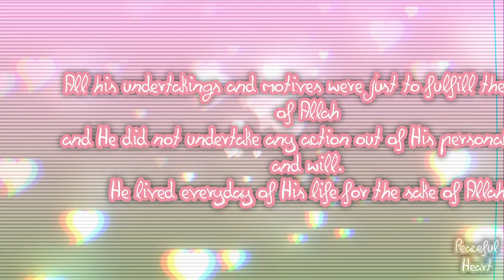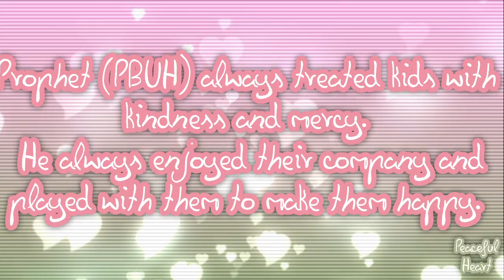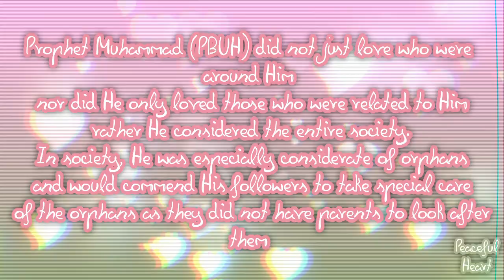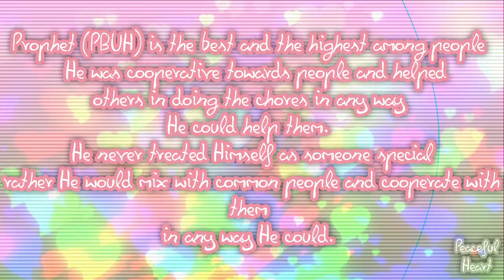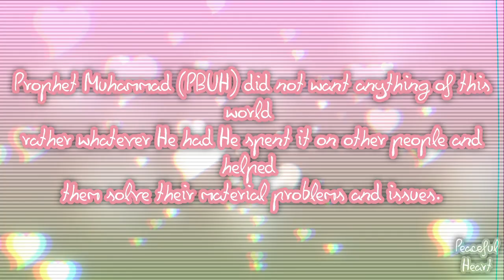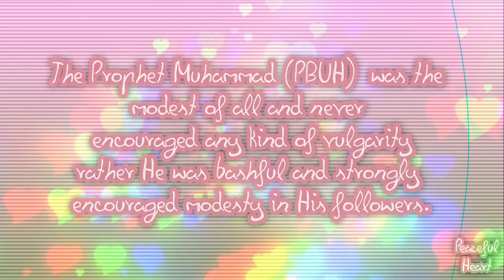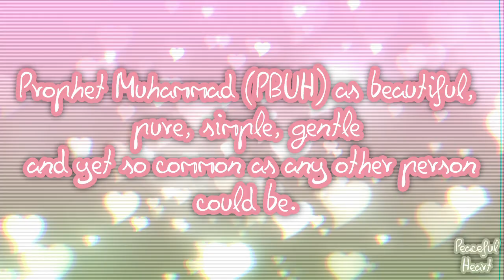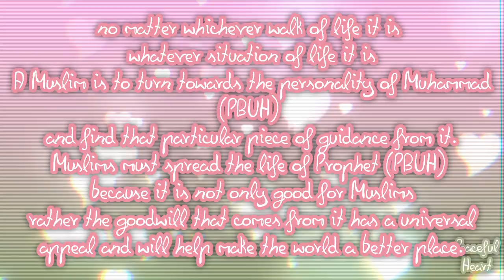Misconception of the Prophet Muhammad 15 things about the character of prophet Muhammad saws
15 Things About The Character of Prophet Muhammad (PBUH) Every Muslim Must Spread

no matter whichever walk of life it is, whatever situation of life it is, a Muslim is to turn towards the personality of Muhammad (PBUH) and find that particular piece of guidance from it. Muslims must spread the life of Prophet (PBUH) because it is not only good for Muslims, rather the goodwill that comes from it has a universal appeal and will help make the world a better place.